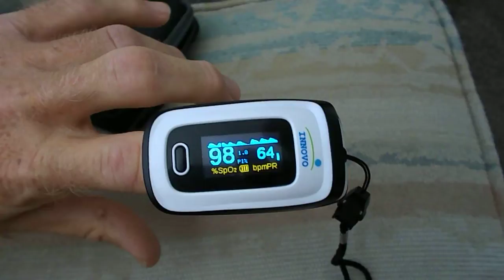Pulse Oximeter with Atrial Fibrillation Display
A video of my Innovo Finger Pulse Oximeter showing my heart rhythm after my heart had gone back into atrial fibrillation. Compare this with my "Sinus Rhythm Display" video shot eight months earlier after my first heart ablation